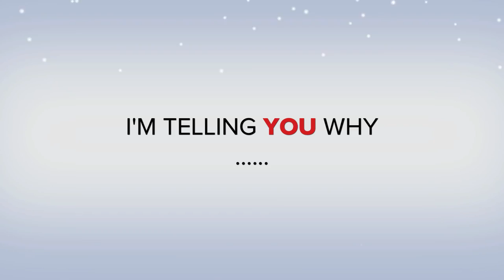Womble Christmas 2012.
Wheaten Terrier